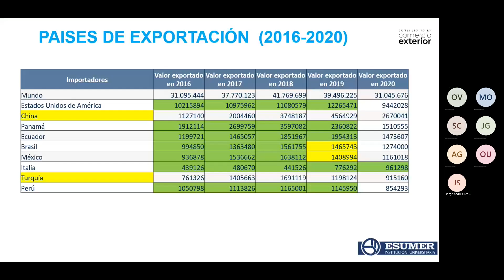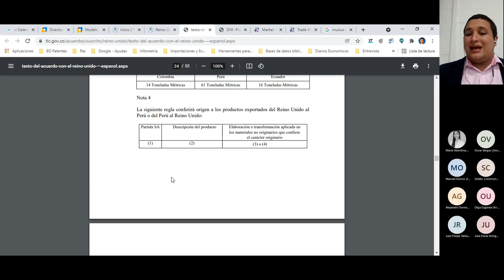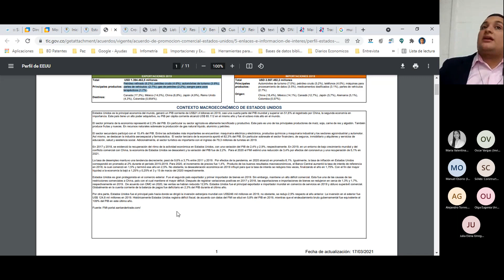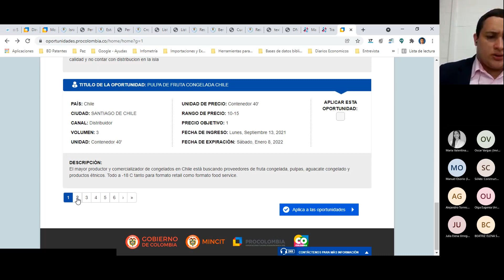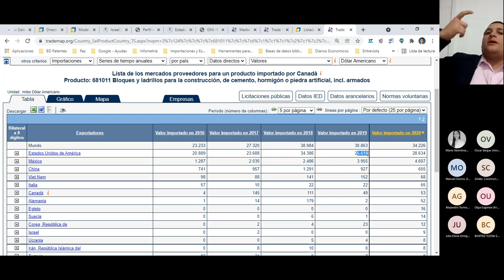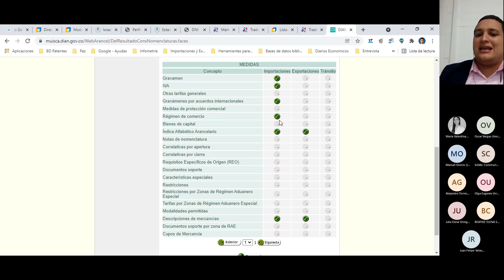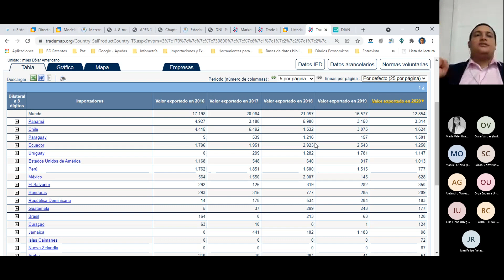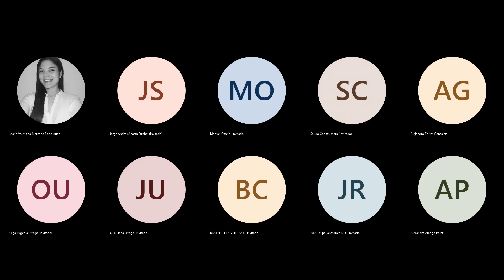Sesión 5 | Aprovechamiento de los TLC